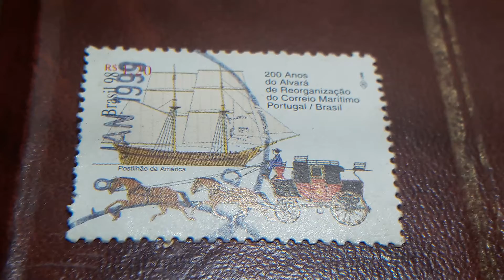sellos de BRASIL 1.20 RS 1998 200 ANOS DO ALVARÁ DO FEORGANIZAÇAO DO CORREIO MARITIMO Pogal / BSIL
SELLOS DE BRASIL